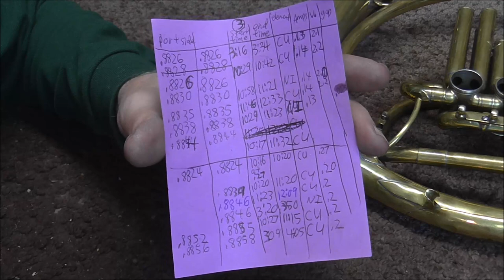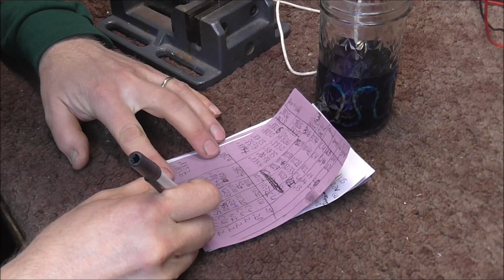Restoring an Antique French Horn Project #5: Fitting the Loose Valves | Electro-Plating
This is the 5th video in the "Restoring an antique Wunderlich French Horn" series. In this video, I work on re-fitting the valves. There are a few problems along the way that I needed to work through.
Here is the link to the playlist "Restoring a Wunderlich French Horn with VERY LOOSE Rotors"

TIP JAR Here is the link to my website where you can view repair tools and instruments that I have for sale.